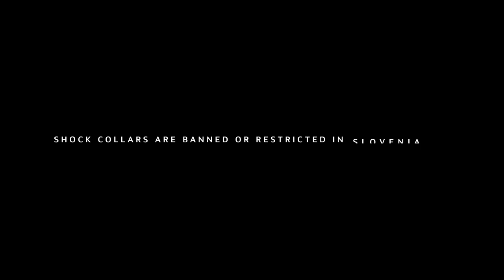SPCA Presents: Tough People vs Shock Collar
Tough People vs Shock Collar is an up-close and personal look at the very real pain an electric shock collar inflicts on some of Singapore’s strongest humans.
SPCA would like to thank the following:

Taufiq @taufiqstrongman
Efasha Kamarudin @fash.theface
Jon Kelly @jonkellyfitness
Shrek @shrekofritual
Soba @soba.kun
Pugworth: @pugworththedog
Heidi @heidithewinnerweiner
Misha
Russel

Creative Agency: Forsman & Bodenfors Singapore @forsmanbodenfors.sg
Production & Post-Production: Heckler Singapore @hecklerhq
Executive Producer: Charu Menon @charumenon
Director: Tim Kindler @tmkndlr
DOP: Joey Caunan @joeycaunan
Production Manager: Donovan Del Rosario
Editor: Meghan Dwyer @meileen
Colourist: Adrian Ooi
Online Artist: Pedro Santos bypedrosantos
Stills Photographer: Harpi Sim @harpi.sim

SPCA Singapore is reiterating its call for a ban on electric shock collars. The device is still being used in Singapore, although studies have shown that shock collar training may compromise a dog’s welfare, causing fear, pain and stress.

The use of shock collars is already banned or significantly restricted in numerous countries around the world, though it remains legal in Singapore.

SPCA’s stance is that the device has no place in animal training. The organisation advocates humane, force-free, rewards-focused and evidence-based approaches to animal training. For several decades now, SPCA has seen cases reporting the use of forceful and aversive animal training methods, predominantly in dog training. This has led to the launch of ’Teach with Kindness’, an initiative that promotes humane animal training to protect the well-being of animals islandwide.

The call for a ban is also expressed in a new film, created and produced pro bono by creative agency Forsman & Bodenfors Singapore and production partners Heckler Singapore and Fuse, showing the genuine pain an electric shock collar inflicts on some of Singapore’s strongest humans. By capturing real reactions from boxing champions, elite athletes and Singapore’s strongest man, the audience is encouraged to reflect on how this practice hurts animals.

Jaipal Singh Gill, executive director, SPCA, says, “The film demonstrates how much pain a shock collar can cause and why it should never be used as part of modern-day animal training. These top athletes endured the shocks to raise awareness of this important issue so that animals could be spared the pain. We thank them for their sacrifice.”

To show your support for a ban on shock collars, please sign SPCA’s pledge to choose force-free methods for animal training or share your opinion on social media with teachwithkindness. The website offers a range of resources for those looking to learn how to move away from the use of pain and fear in animal training.